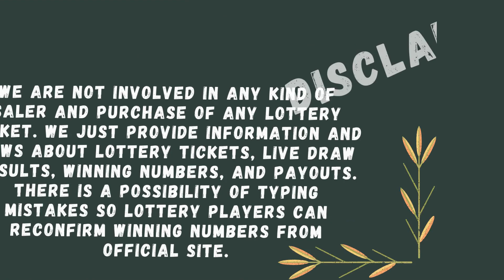Massachusetts Evening Lottery Draw Results - 23 May, 2023 - The Numbers Game - Mass Cash - Powerball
Today May 23, 2023, Find in this video the Massachusetts evening lottery live drawings results, Top payouts(prizes), and the latest winning numbers. These Massachusetts Evening lotteries' live drawings results are drawn in the evening time daily.

Find in this post, The Numbers Game Evening, Mass Cash, Megabucks Doubler, Powerball, Mega Millions and Lucky For Life live drawing lottery results, jackpot prizes, and winning numbers for today May 23, 2023, past 30 days.